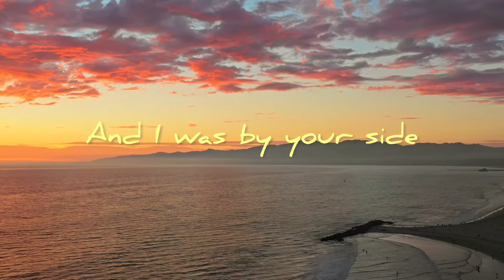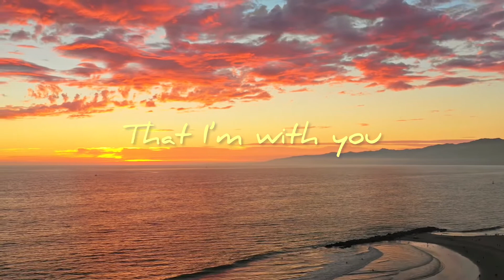When I’m With You (Lyric Video) | Taare x Palak Mohan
Official Lyric Video for When I’m With You by Taare x Palak Mohan

“There are always some people in your life who makes you feel alive. The people Who brings you joy and love. The people you make bittersweet memories with. You feel lonely without them and you call yourself lucky because you found them. When I’m with such people I feel like, I’m right where I’m supposed to be. The song ‘When I’m with you’ is an ode to all of such people.” Cheers.

Vocals - Palak Mohan
Lyrics - Palak Mohan
Music Production - Swapnil Tare (Taare)
Mixing and Mastering - Hanish Taneja

Links to hear the song on your choice of digital platform -